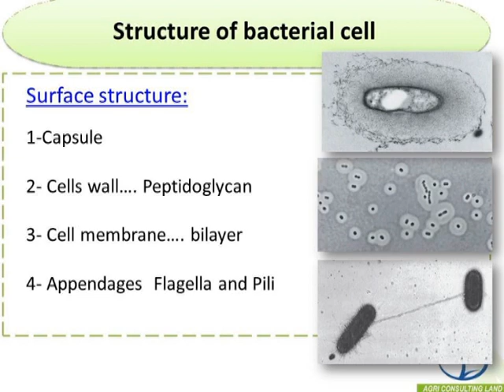Bacterial Structures, Structures de la bacterie